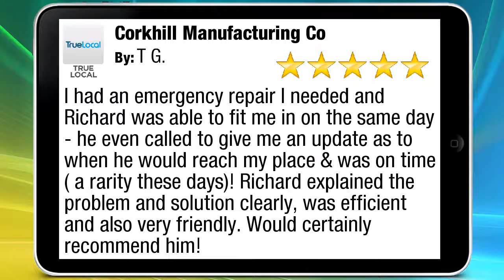Corkhill Manufacturing Co - Jamaica Queens - Great Five Star Review by T G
Corkhill Manufacturing
131-21 Merrick Boulevard